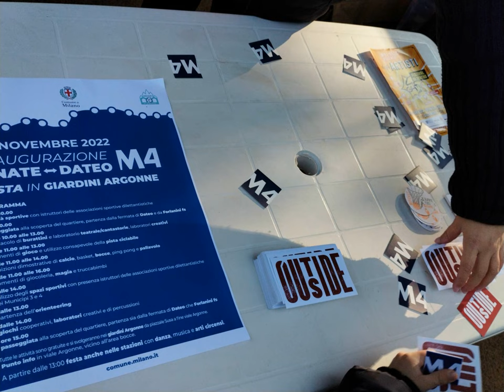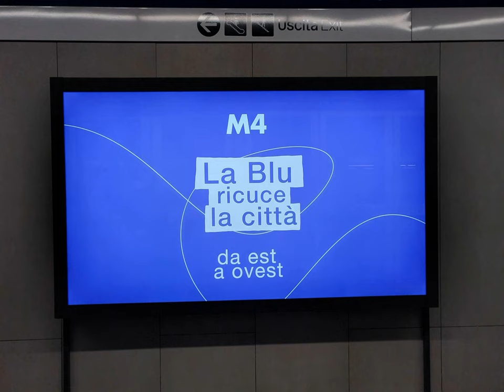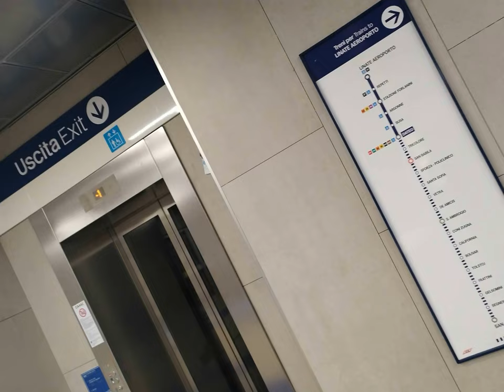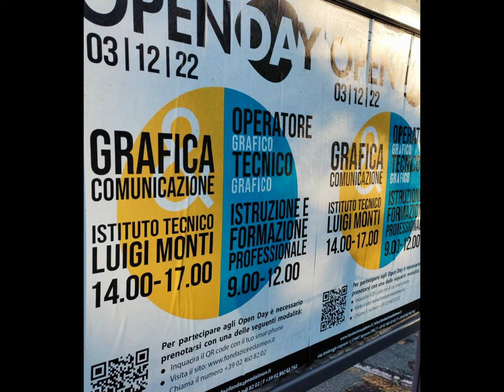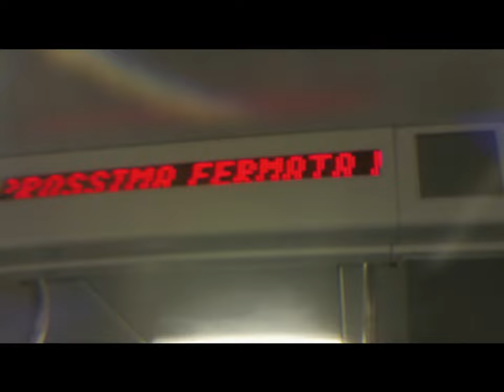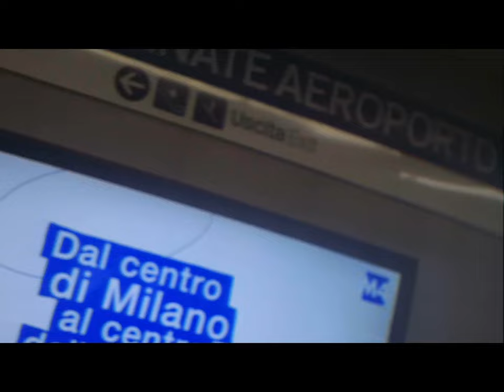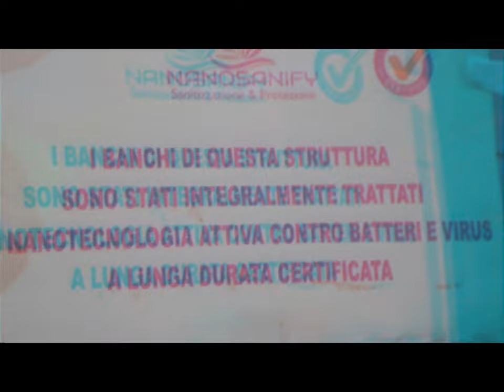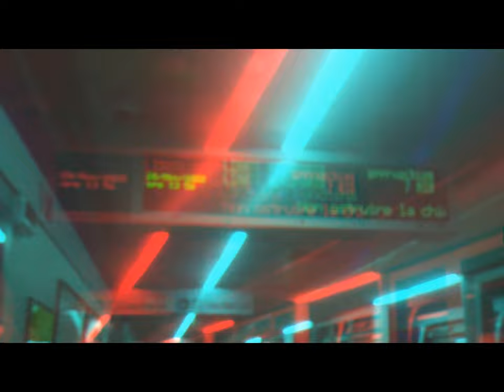2d 3d M4 et al. [by Sergio Conegliano]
2d 3d M4 et al. [by Sergio Conegliano]